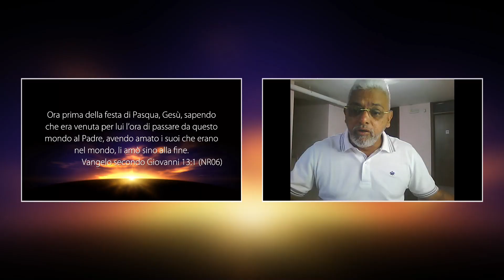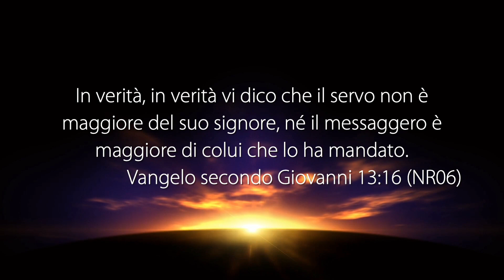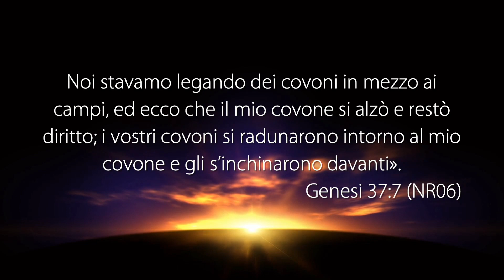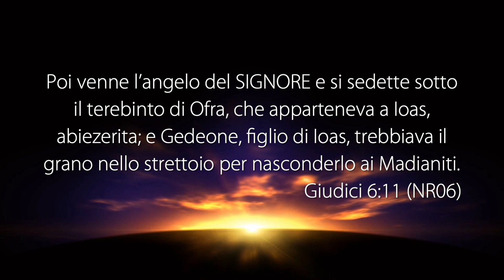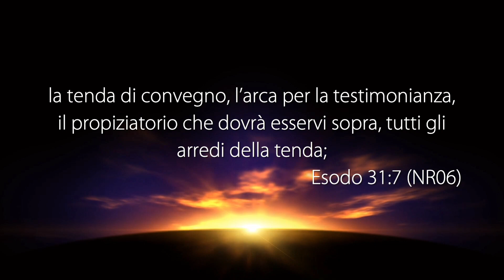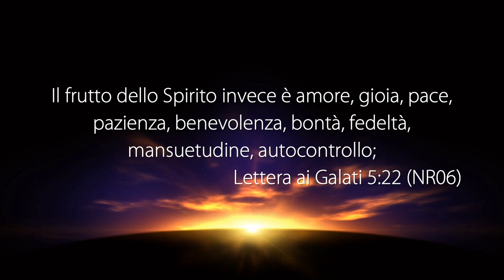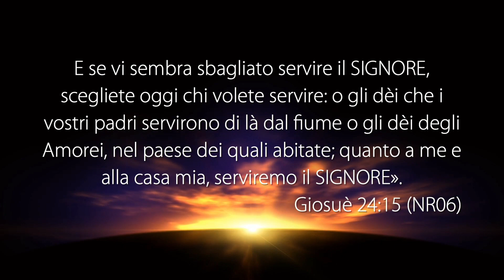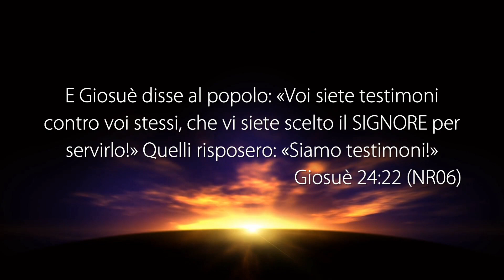La Voce del Pastore “SPECIALE SERATA DI PREGHIERA” - 15 Giugno 2021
Riunione di preghiera con altri pastori registrata negli studi televisivi di Parole di Vita - Polla (SA) il 15 Giugno 2021

Emanuele Arienzo
• Genesi 37: 7
• Genesi 41: 49
• Giudici 6: 11

Giuseppe Decorato
• Esodo 32: 1-6, 7
• Esodo 31: 1-11
• Galati 5: 22
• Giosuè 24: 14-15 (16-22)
• 2 Re 20: 3

GUARDA
12.177 Mhz, Polarizzazione V, Symbol Rate 23.000, FEC 3/4